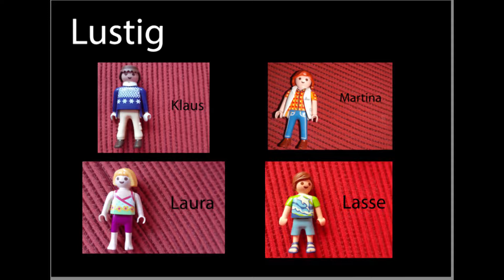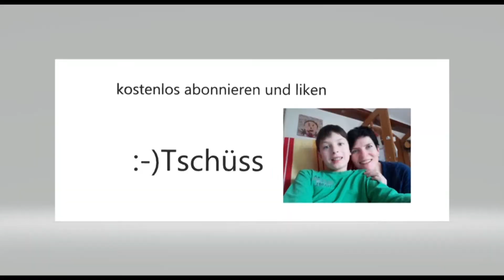Playmobil Familie Lustig #3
Wieder PRO...